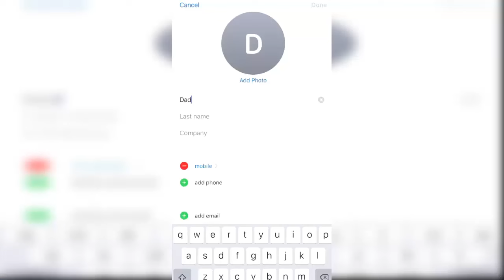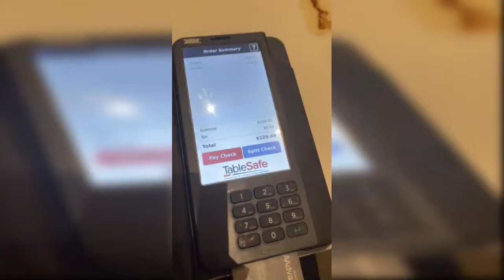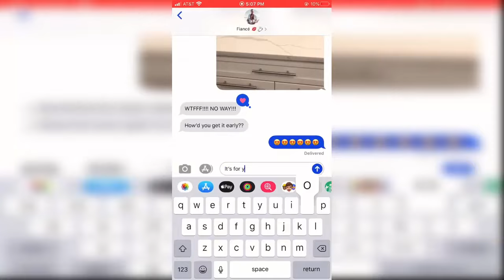Funny Lance Stewart TikToks 2022 | Try Not To Laugh Watching Lance210 Videos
►Lexi Rivera Tik Tok Videos Compilation

Our tik tok videos include creators like AdamW , Aileen Christineee , Ben Azelart , Jeremy Hutchins , Brent Rivera , PatD Lucky , Pierson , Lexi Rivera , KingBach , Amanda Cerny and many more!